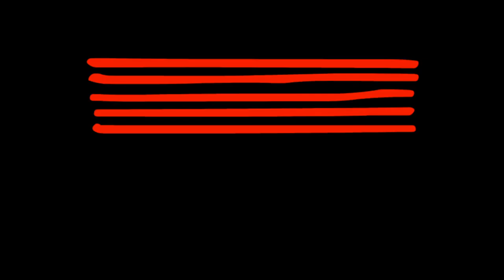Coldplay - Yellow - Cover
Coldplay - Yellow - Performed by Jeremy and band for his graduating recital held on campus at the Australian Institute of Music (AIM)